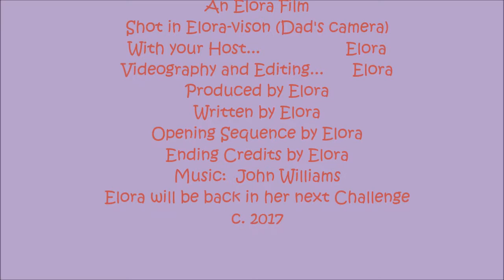water bottle challenge movie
Elora defies the odds and flips a water bottle.  "So many exciting turns! " says Variety.  "It is a roller coaster ride of thrills, chills and almost spills!" raves the Washington Post, CNN and the National Inquirer.  "The Russians!" rants the New York Times.